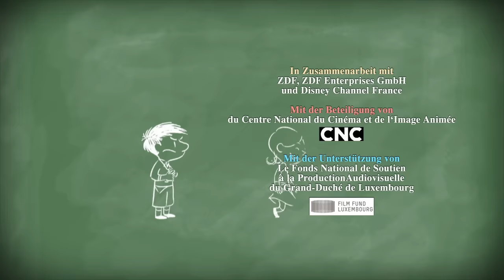Der kleine Nick: Staffel 1, Folge 86 "In der Schulkantine" GANZE FOLGE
Nick soll ausnahmsweise mal zwei Tage in der Schulkantine essen, weil seine Mutter keine Zeit zum Kochen hat. Eine schreckliche Vorstellung für Nick! Aber als sein Vater ihm eine Überraschung verspricht, willigt Nick widerstrebend ein. In der Schule wird Nick von allen Freunden bedauert. Ein Glück nur, dass Otto heute auch in der Kantine essen muss, weil sich seine Mutter den Arm gebrochen hat. Es gibt Kartoffelbrei mit Rinderbraten. Eigentlich mag Nick keinen Kartoffelbrei, aber der hier schmeckt ihm sogar besser als Zuhause! Und zum Nachtisch gibt es Vanillepudding! Otto und Nick erzählen ihren Freunden begeistert von dem leckeren Kantinenessen, und am nächsten Tag kommen Chlodwig und Georg auch mit. Ob der zweite Kantinenbesuch ebenfalls so ein voller Erfolg wird?